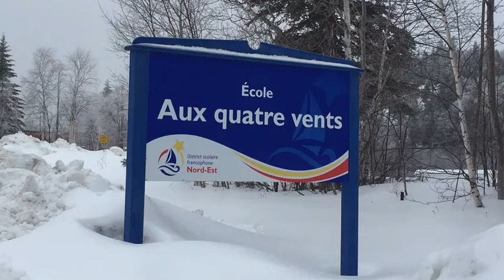On a la bosse des affaires à l'École Aux quatre vents!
Stimuler l’entrepreneuriat auprès des jeunes et les aider à créer une première entreprise a été possible grâce à une contribution de la Caisse populaire acadienne à l’École Aux quatre vents de Dalhousie!

Cette création d’un magasin situé dans le cœur de l’école fait suite à une demande des étudiants. On y retrouve différents articles passant de crayons, marqueurs, feuilles lignées, sacs d’écoles à collations sucrées, tuques et balles de « ping-pong ».